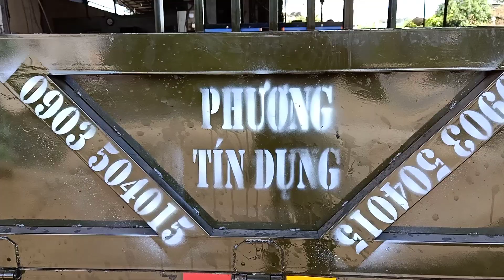Xe công nông vô lăng cầu đẩy, thùng to kiểu dáng mới 2019 giá 100 triệu mời các bạn cùng xem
Xe công nông vô lăng hai cầu thùng to GARA phương tín dụng kiểu dáng mới 2019 mời các bạn cùng tham khảo nhé